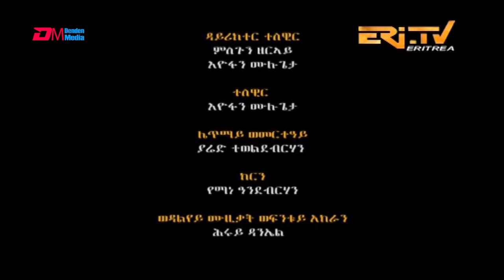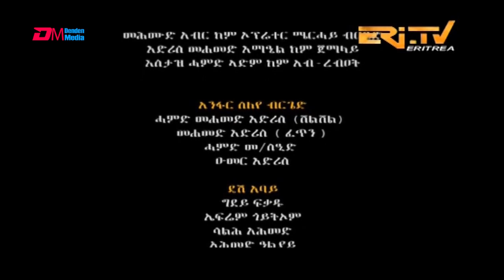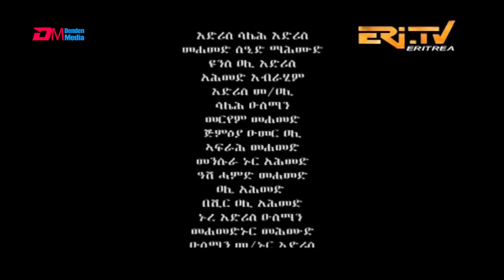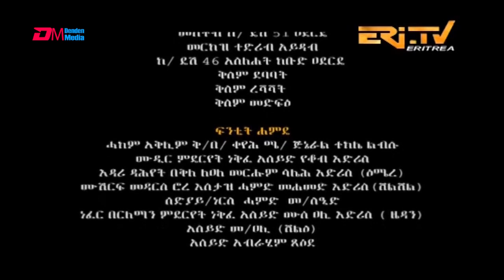ERi-TV - Tigre Drama Series (Subtitled in Tigrinya): Rora - ሮረ - ክፋል 19 (Part 19), August 25, 2019